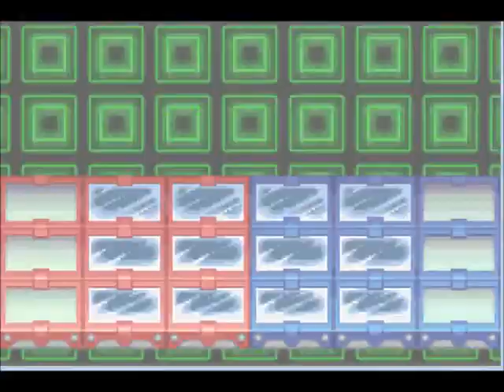MMBN2 33 - Freakout-tastic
Because you can never act too much like Chuggaaconroy in an LP.